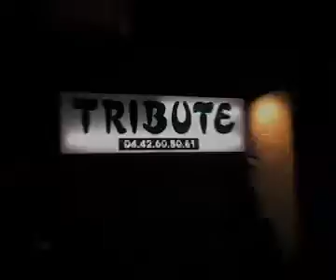SouthClash 2 (2004) : HEARTICAL vs SOUL STEREO (Highlights by Reggaefrance.com)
A video edited by Reggaefrance.com, showing some highlights of the Southclash 2 : Heartical versus Soul Stereo. Promoted by Dub Fi Dub on January 17, 2004 at the Tribute Club, Luynes (France). Warm up by Florent Droguet / Reggae Jam Crew featuring Rod Taylor (Jamaica).